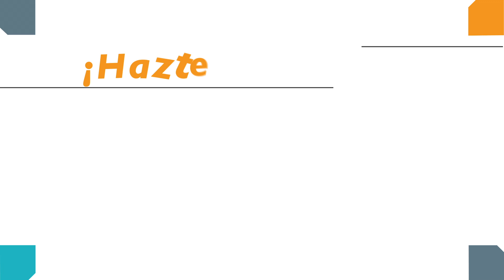Hazte la Prueba (SPANISH)